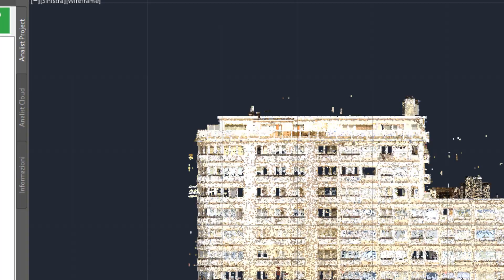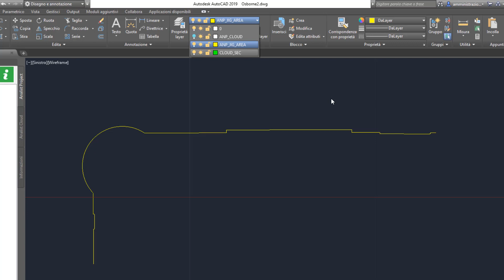Analist 2020 software: Cloud Section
- How to create a section along a custom axis with Analist software

Link Utili